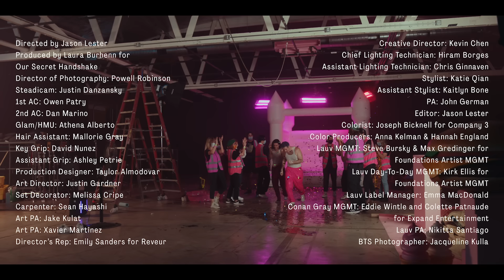Lauv & Conan Gray - Fake [Official Music Video]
Thank you to the entire cast and crew for following all the strictest recommended COVID safety protocols including advance and onsite testing, masks and social distancing to order to ensure the shoot was safe as possible for everyone involved.

Directed by Jason Lester
Produced by Laura Burhenn for Our Secret Handshake
Director of Photography: Powell Robinson
Creative Director: Kevin Chen
Steadicam: Justin Danzansky
Chief Lighting Technician: Hiram Borges
Assistant Lighting Technician: Chris Ginnaven
1st AC: Owen Patry
2nd AC: Dan Marino
Glam/HMU: Athena Alberto
Hair Assistant: Mallorie Gray
Stylist: Katie Qian
Assistant Stylist: Kaitlyn Bone
Production Designer: Taylor Almodovar
Art Director: Justin Gardner
Set Decorator: Melissa Cripe
Carpenter: Sean Hayashi
Art PAs: Jake Kulat & Xavier Martinez
Key Grip: David Nunez
Assistant Grip: Ashley Petrie
PA: John German
Editor: Jason Lester
Colorist: Joseph Bicknell for Company 3
Color Producers: Anna Kelman & Hannah England for Company 3
Director’s Rep: Emily Sanders for Reveur
Lauv MGMT: Steve Bursky & Max Gredinger for Foundations Artist MGMT
Lauv Day-To-Day MGMT: Kirk Ellis for Foundations Artist MGMT
Lauv Label Manager: Emma MacDonald
Conan Gray MGMT: Eddie Wintle and Colette Patnaude for Expand Entertainment
Lauv PA: Nikitta Santiago
BTS Photographer: Jacqueline Kulla

LYRICS:
Yeah, you and your friends you live on the surface
Act like you’re perfect
Everyone knows
You’re just like everyone else except for you’re better at taking photos
Ohh ohh oh oh
Yeah, why you gotta make everything a show

Man, you’re so fucking fake (ahh ah)
You don’t mean a single thing you say (ahh ah)
If we’ve got a problem, say it to my face (ahh ah)
And you’re just like all the people that you hate
You’re so fake
When the real you’s back, I’ll pick up my phone

Calling me up when you’re getting drunk
You say you’re in love but what do you mean
Cause when you wake up you blame it on drugs
And then we break up, you lie through your teeth
You just want to play little games for attention (you just want to play little games for attention)
Telling me your perfect lies and wasting all my time

Cause you’re so fucking fake (ahh ah)

Pushing me away so I crave your affection (pushing me away so I crave your affection)
Calling me insane but you stay in my mentions (calling me insane but you stay in my mentions)